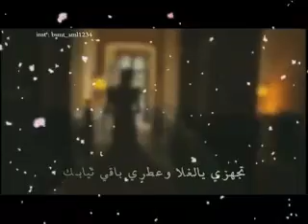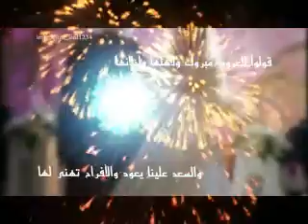بطاقة دعوة زواج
تصميم البطاقات بأنواعها